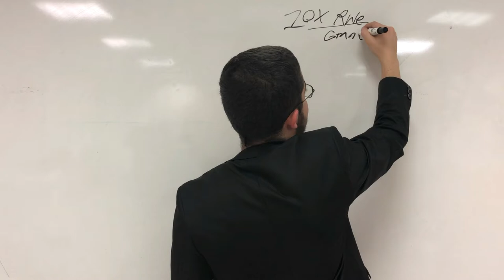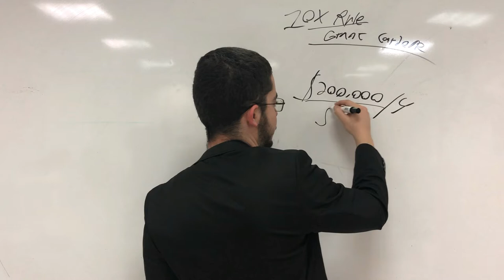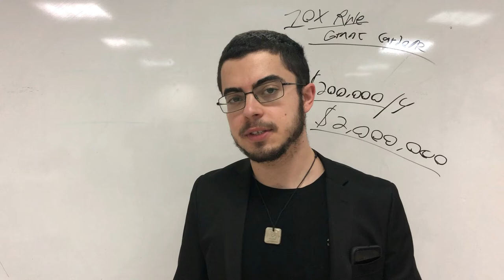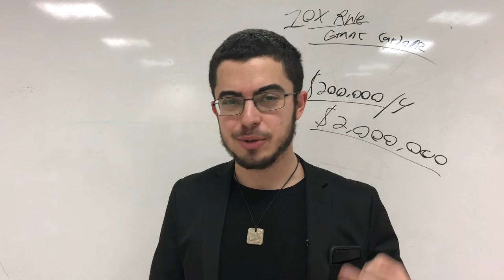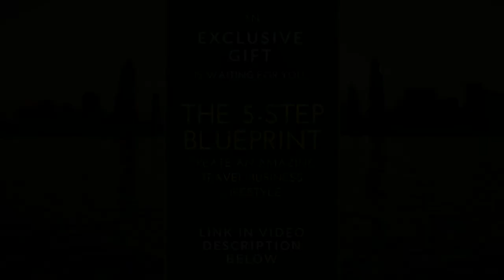How to 10X Your Success Strategy